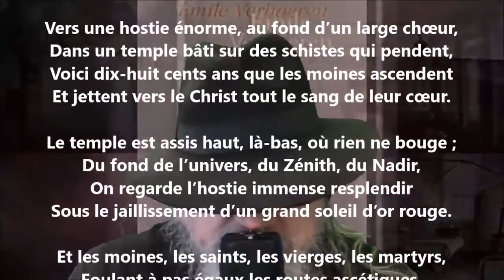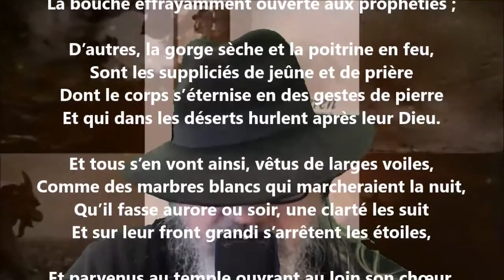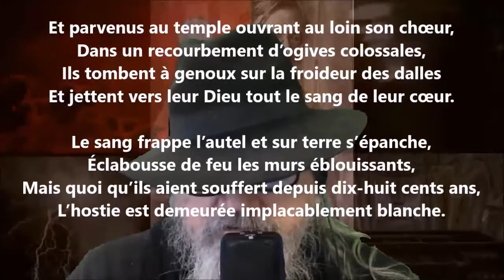Vision - Émile Verhaeren lu par Yvon Jean